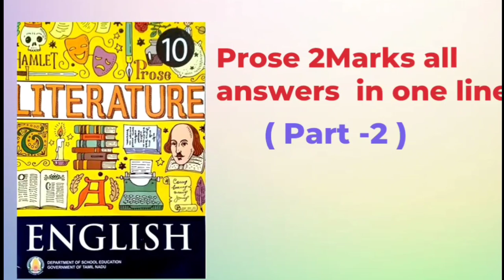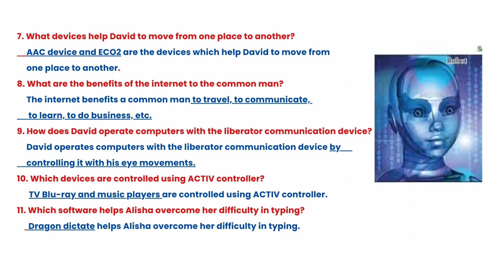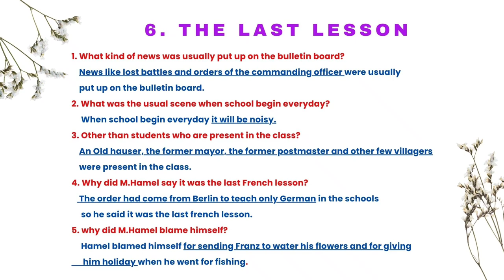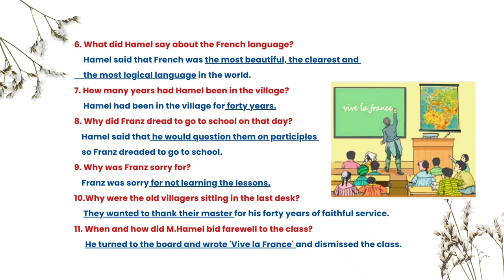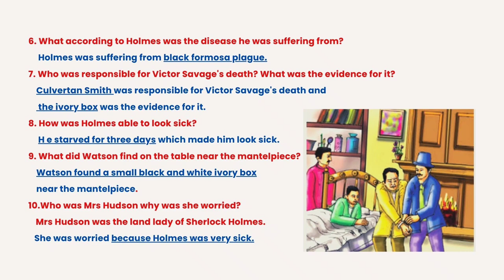10th std English | 2 Mark Short questions | Very very Simplified Answers | All one line Answers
00.00 Introduction
0:51 : Tech Bloomers
1:51 : The Last Lesson
3:12 : The Dying Detective

Hi dear students, This video is really helpful for you to score full marks in SSLC english exam Prose Short Questions part by studying only very less.